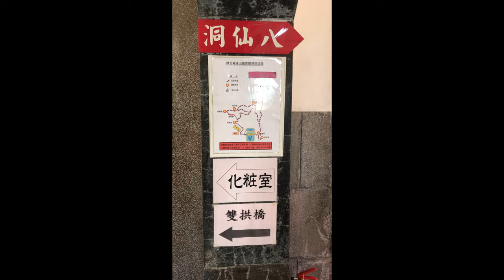Beautiful temple in Taipei Taiwan landscape mountain God cinematic 6